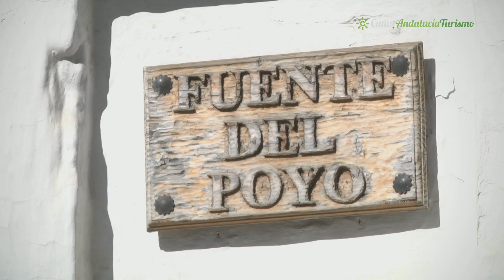Yunquera, calles y Iglesia de la Encarnación. Málaga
Yunquera es un municipio de origen romano y de trazado medieval que pertenece a la comarca de la Sierra de las Nieves, adentrarse en el Parque Natural de la Sierra de la Nieves, conocer sus pueblos, a sus gentes, la naturaleza que lo inunda todo, su historia y tradiciones, son sólo algunos de los motivos para visitar este municipio en cualquier época del año. El nombre de Yunquera viene de la época romana y significa, prado de juncos, el pasado romano, visigodo y árabe se mezclan en construcciones, tradiciones agrícolas y gastronomía para darle a este rincón de la Costa del Sol un sabor y un espíritu únicos. En Yunquera se encuentra la llamada Catedral de la Serranía, construida en 1505, esta iglesia consagrada a Nuestra Señora de la Encarnación es el templo más grande de toda la comarca Sierra de las Nieves, tiene tres naves y en la cúpula del crucero te sorprenderá una decoración en relieves, al llegar a Yunquera la reconocerás también gracias a las tejas esmaltadas en color azul que cubren su torre-campanario, en su interior alberga las imágenes del Nazareno del siglo XVIII, San Sebastián, la Virgen del Rosario o la Virgen de la Salud y Esperanza, entre otras. De la época árabe se conserva una atalaya circular y forma cilíndrica conocida como la Torrecilla Árabe, y los restos del Castillo, donde actualmente se encuentra la iglesia parroquial. El agua y la nieve son algunas de las riquezas naturales que acompañan a Yunquera desde hace siglos, por eso, te recomendamos probar el agua cristalina que emana de la Fuente del Poyo. Además, en la oficina de información turística del municipio podrás conocer rutas, monumentos e historia de la ciudad.